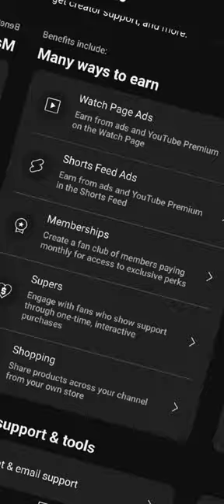youtube course new update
digia New song